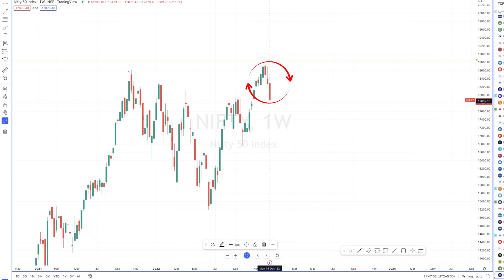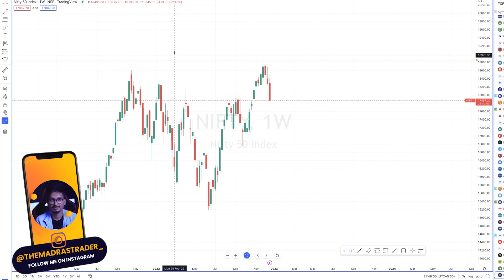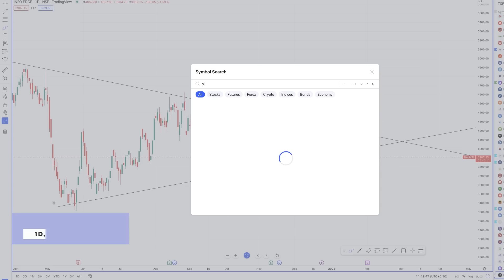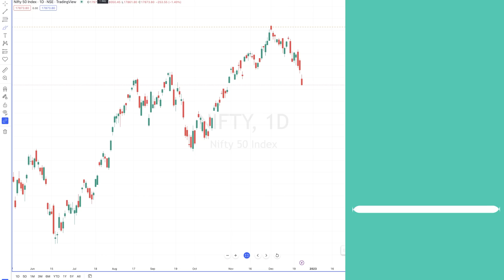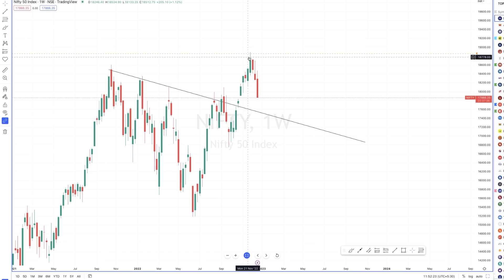NIFTY ANALYSIS VIDEO | What should you do?